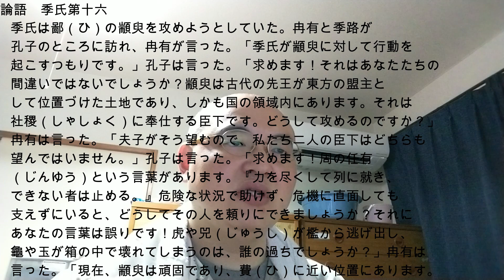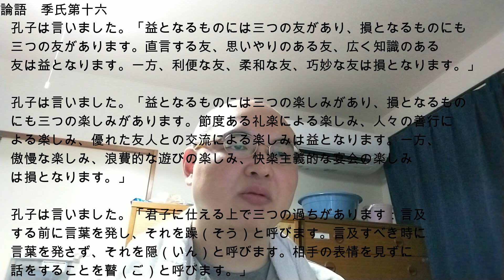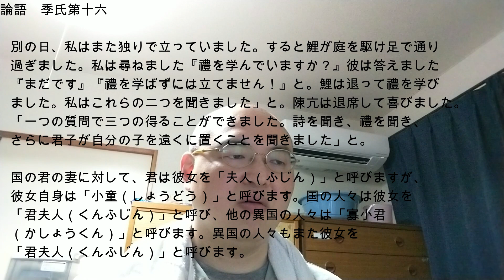ChatGPTに論語・季氏編を現代日本語に直訳させてみた